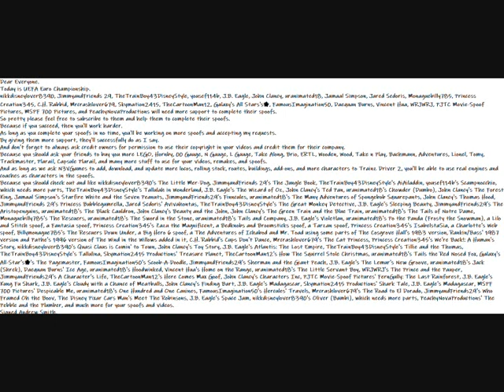My UEFA Euro Championship Message Video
Dear Everyone.
Today is UEFA Euro Championship.
Because if you succeed, then you'll work harder.
As long as you complete your spoofs in no time, you'll be working on more spoofs and accepting my requests.
By giving them more support, they'll successfully do as I say.
And don't forget to always ask credit owners for permission to use their copyright in your videos and credit them for their company.
Because you should ask your friends to buy you more LEGO, Hornby, 00 Gauge, N Gauge, L Gauge, Take Along, Brio, ERTL, Wooden, Wood, Take n Play, Bachmann, Adventures, Lionel, Tomy, Trackmaster, Plarail, Capsule Plarail, and many more stuff to use for your videos, remakes, and spoofs.
And as long as we ask N3VGames to add, download, and update more locos, rolling stock, routes, buildings, add-ons, and more characters to Trainz Driver 2, you'll be able to use real engines and coaches as characters in the spoofs.
Because you should check out and like nikkdisneylover8390's The Little Mer-Dog, JimmyandFriends 29's The Jungle Book, TheTrainBoy43DisneyStyle's AiAiladdin, yousef114b's Scampnocchio, which needs more parts, TheTrainBoy43DisneyStyle's Tallulah in Wonderland, J.B. Eagle's The Wizard of Oz, John Clancy's Ted Pan, uranimated18's Chowder (Dumbo), John Clancy's The Forest King, Jamaal Simpson's Starfire White and the Seven Peanuts, JimmyandFriends29's Finncules, uranimated18's The Many Adventures of Spongebob Squarepants, John Clancy's Thomas Hood, JimmyandFriends 29's Princess Bubblegumrella, Jared Sedoris' Avivahontas, TheTrainBoy43DisneyStyle's The Great Monkey Detective, J.B. Eagle's Sleeping Beauty, JimmyandFriends29's The Aristopenguins, uranimated18's The Black Cauldron, John Clancy's Beauty and the John, John Clancy's The Green Train and the Blue Train, uranimated18's The Tails of Notre Dame, Monaguebilly785's The Rescuers, uranimated18's The Sword in the Stone, uranimated18's Tails and Company, J.B. Eagle's Violetlan, uranimated18's Po the Panda (Frosty the Snowman), a Lilo and Stitch spoof, a Fantasia spoof, Princess Creation345's Zazu the Magnificent, a Bedknobs and Broomsticks spoof, a Tarzan spoof, Princess Creation345's IsabelstaSia, a Charlotte's Web spoof, Billymonague785's The Rescuers Down Under, a Big Hero 6 spoof, a The Adventures of Ichabod and Mr. Toad using some parts of The Cosgrove Hall's 1983 version, Rankin/Bass' 1987 version and Pathe's 1996 version of The Wind in the Willows added in it, C.H. Rabbid's Cups Don't Dance, Mrcrashlover679's The Cat Princess, Princess Creation345's We're Back!: A Human's Story, nikkdisneylover8390's Quasi Claus is Comin' to Town, John Clancy's Toy Story, J.B. Eagle's Atlantis: The Lost Empire, TheTrainBoy43DisneyStyle's Tillie and the Thomas, TheTrainBoy43DisneyStyle's Tallulina, Skymation2415 Productions' Treasure Planet, TheCartoonMan12's How The Squirrel Stole Christmas, uranimated18's Tails the Red Nosed Fox, Galaxy's All-Star's🌟's The Pagemaster, FamousImagination50's Scoob-A-Doodle, JimmyandFriends29's Sherman and the Giant Peach, J.B. Eagle's The Lemur's New Groove, uranimated18's Jack (Shrek), Daequan Burns' Ice Age, uranimated18's Hoodwinked, Vincent Hua's Home on the Range, uranimated18's The Little Servant Boy, WRJWRJ's The Prince and the Pauper, JimmyandFriends29's A Character's Life, TheCartoonMan12's Here Comes Max Goof, John Clancy's Characters Inc, PJTC Movie-Spoof Pictures' FernGully: The Last Rainforest, J.B. Eagle's Kung Fu Shark, J.B. Eagle's Cloudy with a Chance of Meatballs, John Clancy's Finding Bart, J.B. Eagle's Madagascar, Skymation2415 Productions' Shark Tale, J.B. Eagle's Madagascar, MSPF 700 Pictures' Despicable Me, uranimated18's One Hundred and One Canines, FamousImagination50's Hercules' Travels, Mrcrashlover679's The Road to El Dorado, JimmyandFriends29's Who Framed Oh the Boov, The Disney Pixar Cars Man's Meet The Robinsons, J.B. Eagle's Space Jam, nikkdisneylover8390's Oliver (Bambi), which needs more parts, PeachyNovaProductions' The Pebble and the Plumber, and much more for your spoofs and videos.